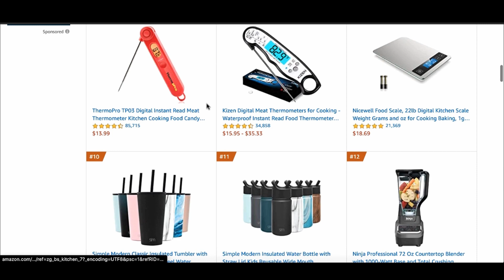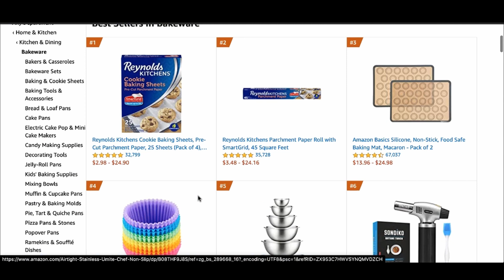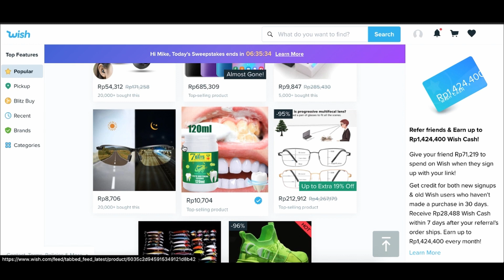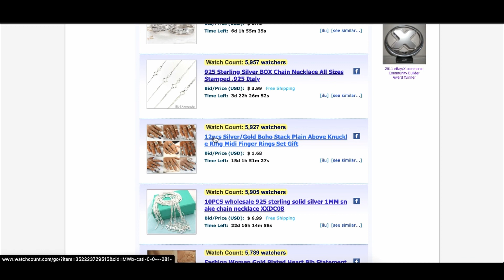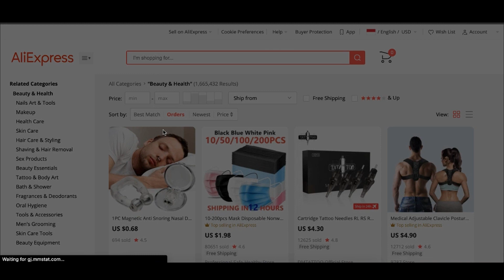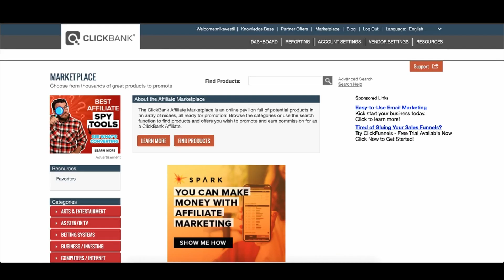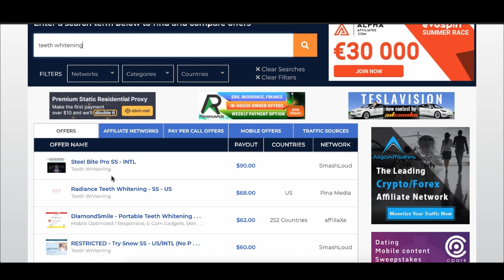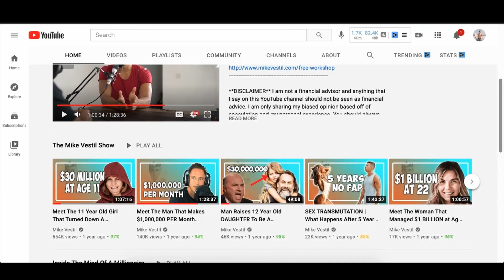How To Find Winning Products For Dropshipping (In 2024)